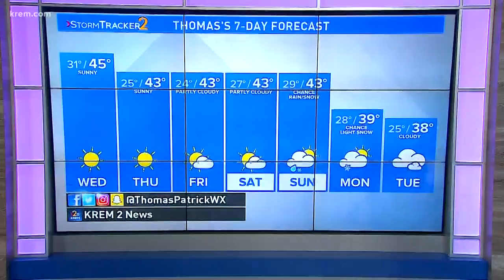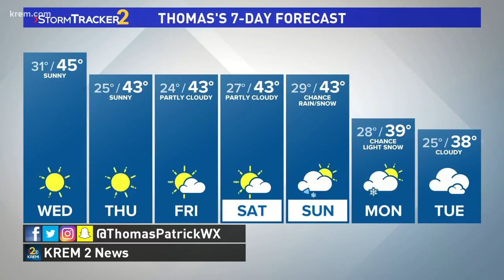Thomas' 4 p.m. Forecast Nov. 19, 2019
Thomas Patrick's forecast for the Inland Northwest on Nov. 19, 2019.